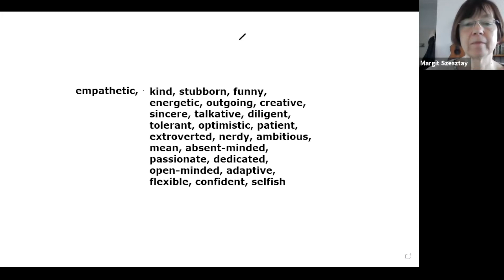Language pedagogy option: Discussion, Debate, Dialogue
Open class by Margit Szesztay.

Instruction of English as a Foreign Language full-time master’s degree program is designed to provide participants with the knowledge, skills and experience that will enable them to become fully-fledged professionals in the field of teaching of English as a foreign language.